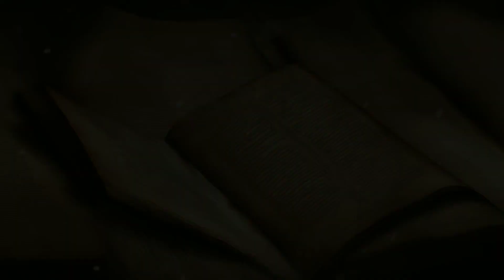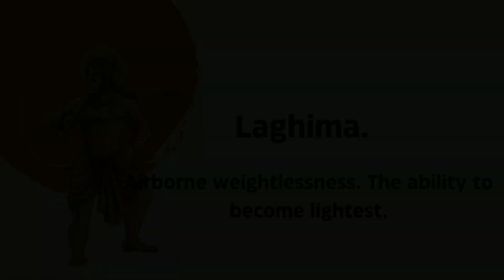Did India really have a secret society nearly 2000 years ago? I factfused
on the dawn of india's greatest scientific achievement so far, the chandrayan 3 mission to moon, let factfused take you back to 2000 years ago, and together we shall unravel one of the greatest mystery of ancient india and see if India was truely ahead of other civilizations not only culturally but also scientifically and technologically.